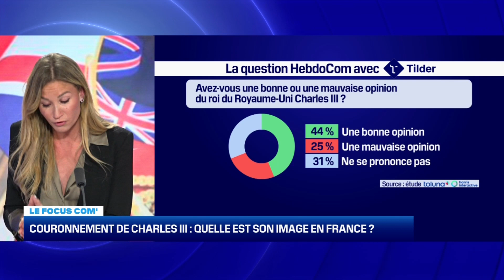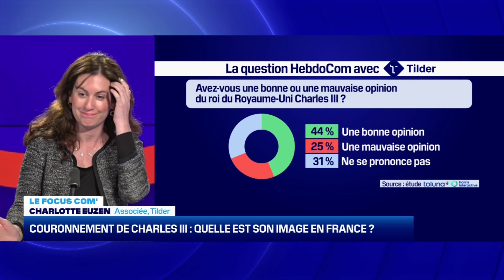Hebdocom : Quelle image pour Charles III en France ? 04/05